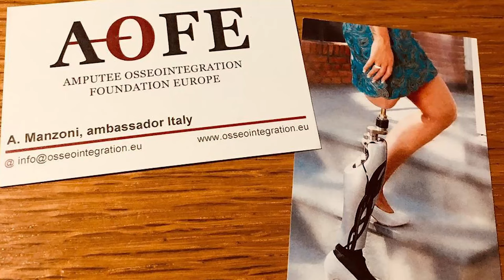Alessio Manzoni, -Ambasciatore AOFE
Saronnese DOC nominato Ambasciatore dalla Fondazione AOFE dove AOFE sta per "Amputee Ossseointegration Foundation Europe.
Dopo un incidente con la moto gli è stata amputata una gamba e ...
 ecco ci narra di come è riuscito ora  a camminare e vivere normalmente .
Sul finale del video alcuni ricordi del suo recente  passato musicale.
Intervista di Marina Cipriani,